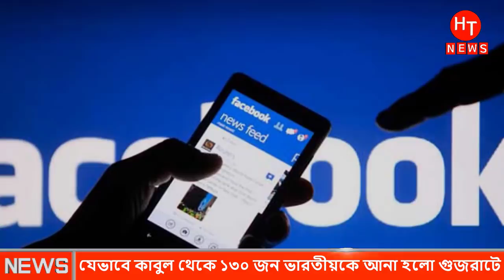আফগান থেকে ভারতের ১৩০ নাগরিক পালালো। আফগানিস্তানের আজকের খবর | Afghanistan news Bangla